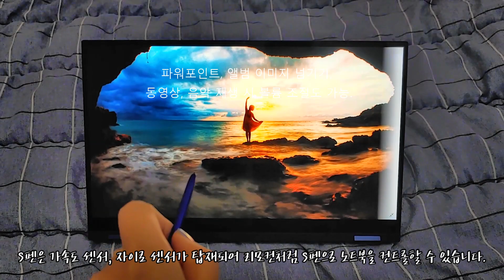삼성 갤럭시 북 플렉스 -S펜 제스처 인식 지원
갤럭시 북 플렉스 NT950QCG-X716A, 갤럭시 북 플렉스 NT950QCT-A58A
Galaxy Book Flex S펜 제스처 인식 기능

삼성전자 공식 파트너사 (주)한사랑씨앤씨 삼성Mall 입니다.